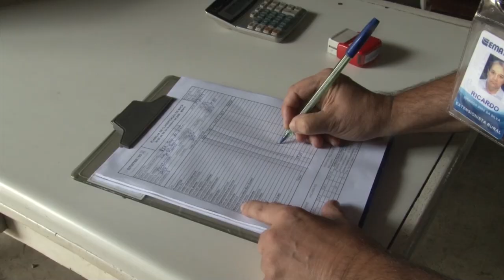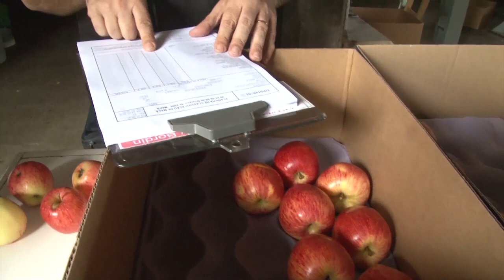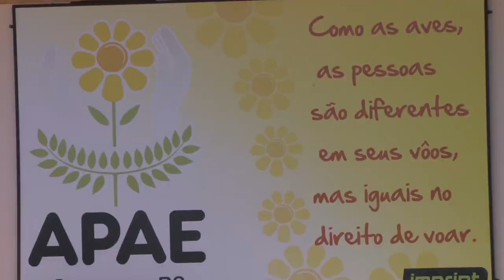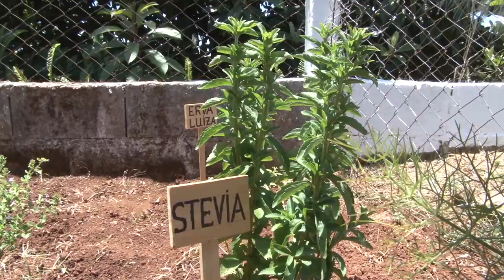Rio Grande Rural #959 30/04/17 1º bloco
- A colheita e a classificação da maçã na Serra Gaúcha

- Projeto de inclusão de alunos e familiares em trabalhos com plantas medicinais

Programa #959